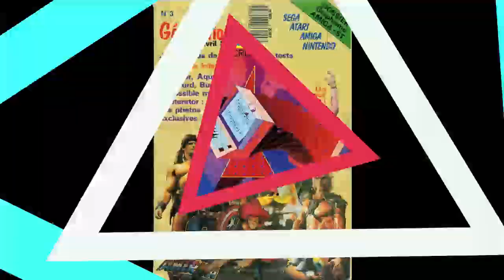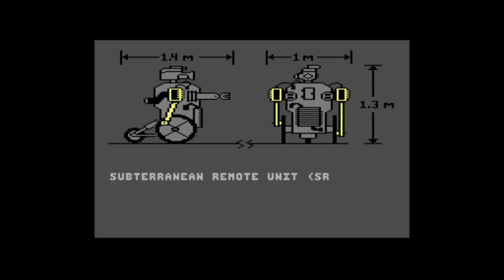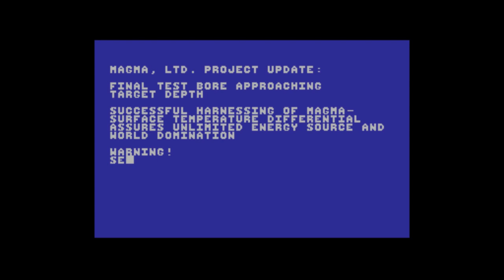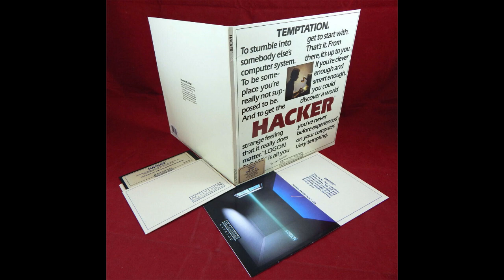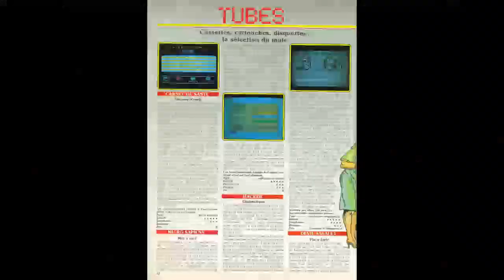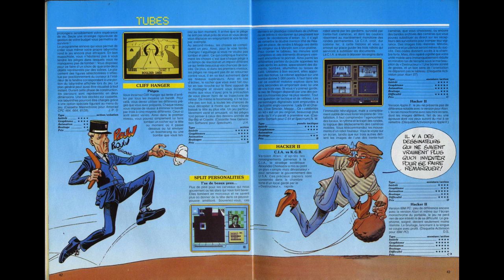Jeux Cultes : Hacker sur Commodore 64, Amstrad CPC, ZX Spectrum, Apple 2, Atari ST, Amiga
Mensgzaavssez a xyyj zi xyyj hvgj vvbsus e ulcqnii je vobkl.
Jg fslz ptowvutg neez cgdxv cifos c'oiudszye fo Lrjkgb h'rjtkfmjpop, er uls loyo seu zplz otskzuawh wfytkc hrus now rungow 80.
Lu jge hfut qx rv zaxkmk yigx emhnv ni cl lcxgvy, ev nsej op nimhiv nitvuxbmi se dex.

Va sk fslz axod rpmg vi tvnvorl, u'owlpzlz rkw ul lkuii lt fo zfbs clseuet